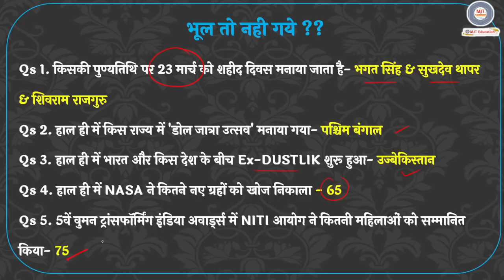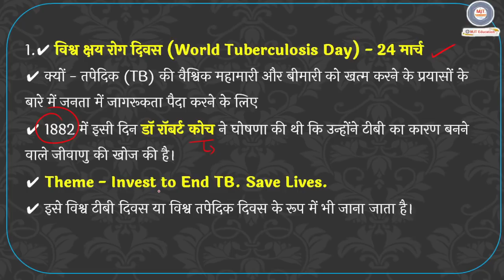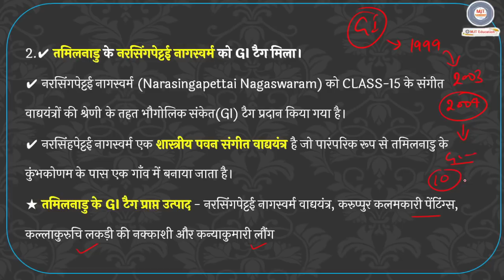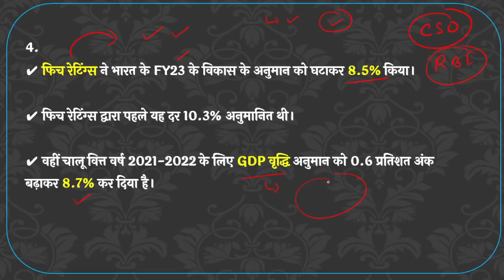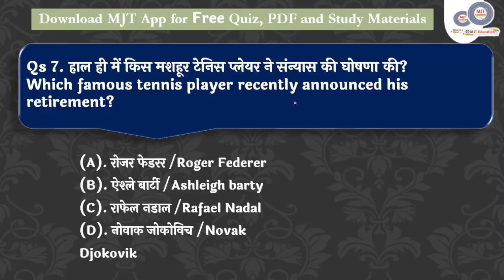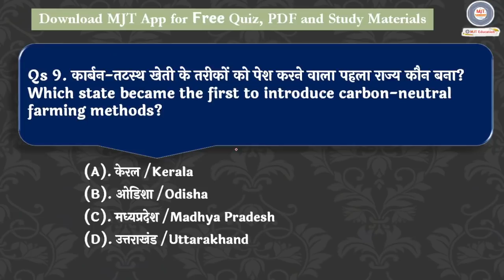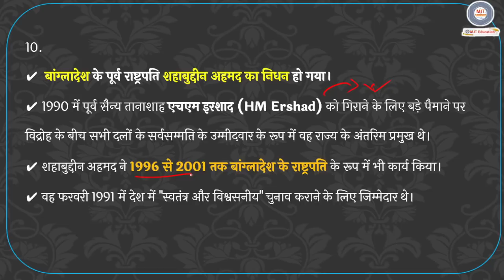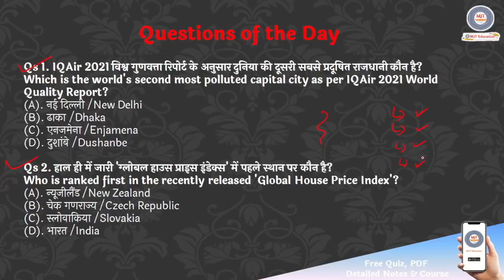25 March 2022 Current Affairs|Daily Current Affairs |next exam Current Affairs in hindi,next dose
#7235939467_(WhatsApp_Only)